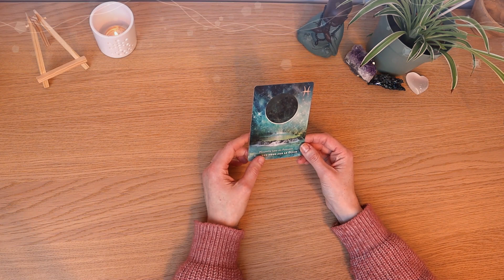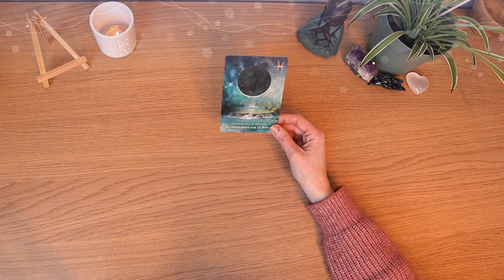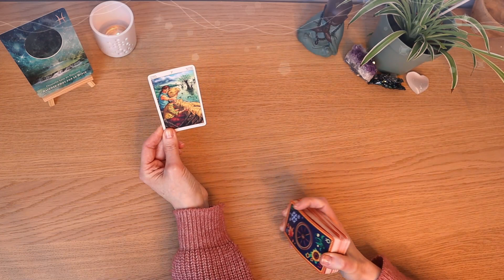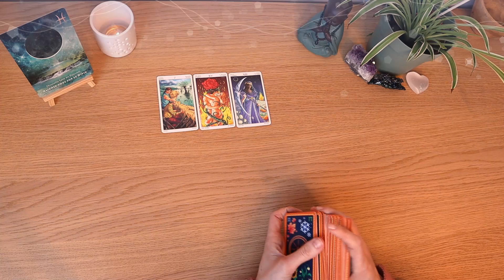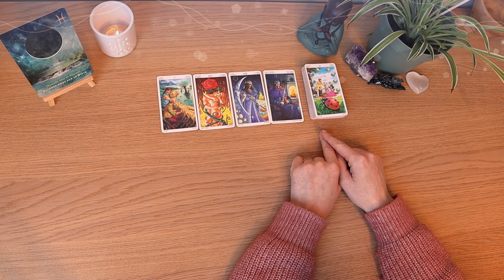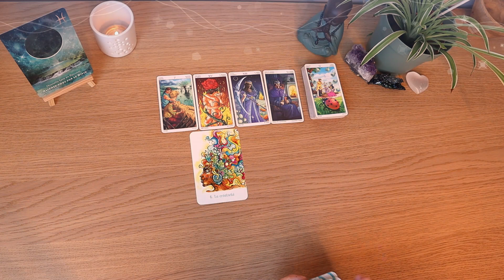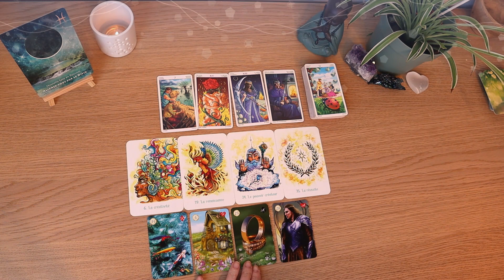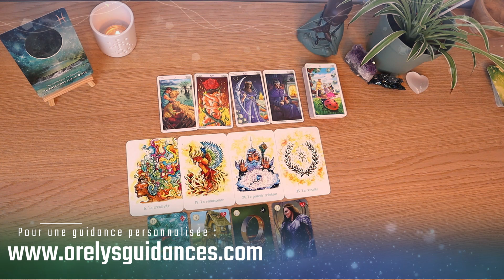🌜Nouvelle Lune du 20 Février en Poissons🌜 De nouveaux départs